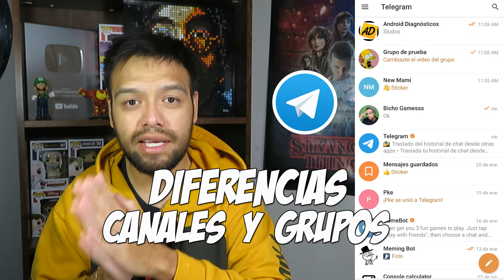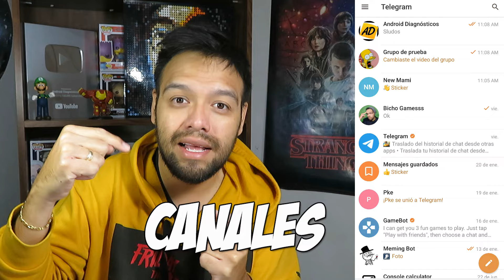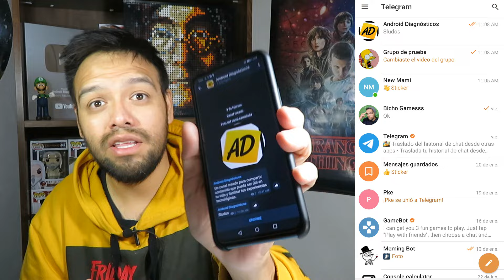QUE DIFERENCIA HAY ENTRE CANALES Y GRUPOS DE TELEGRAM